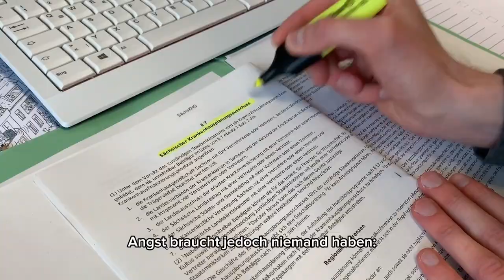Vorstellungsvideo Markus Scholz, KV Mittelsachsen